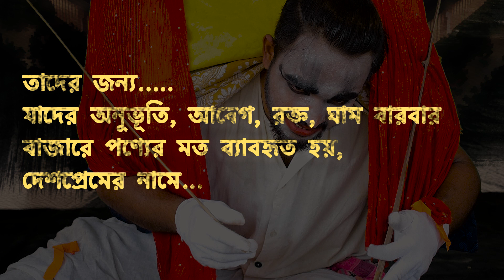Desh | a short monologue play (mime) | Theatrewala presentation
Desh
Cast: Sourav Sarkar
Concept and Direction: Arnish & Sankar
Announcement Voice: Sabyasachi Mukherjee
Dress & Make up: Ashim Karmakar
A Theatrewala presentation